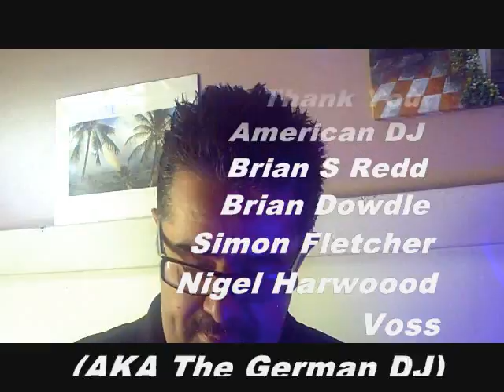American DJ Come Play In The UK Video Contest Submission 2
American DJ "Come Play in the UK" Video Contest
DJAdvise Mauro Video Submission 2